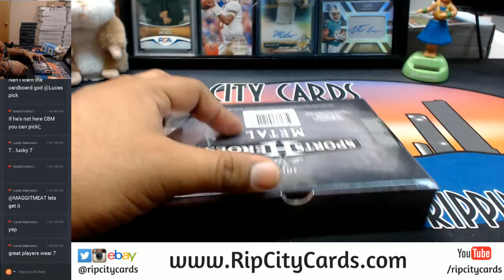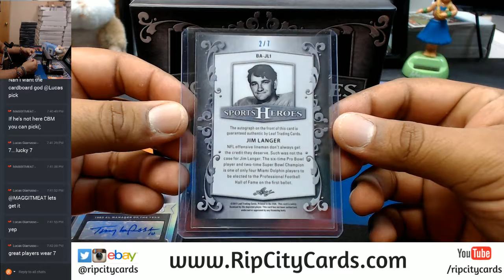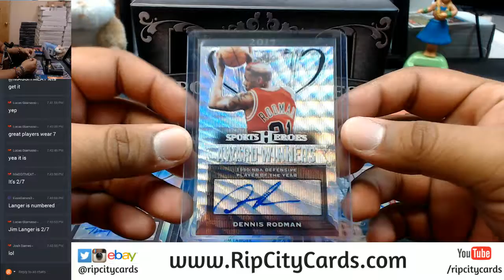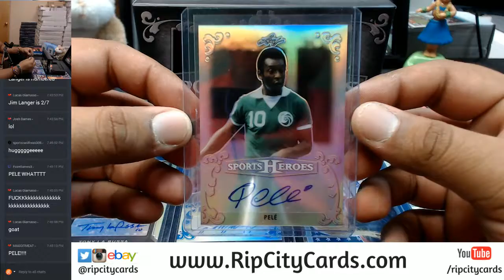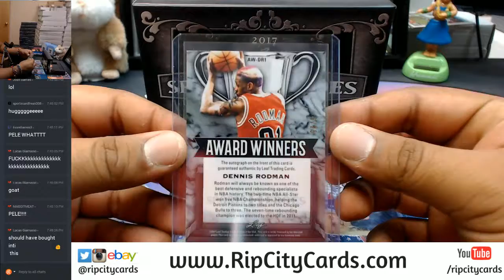2017 Leaf Metal Sports Heroes 1 Box Hit Random #3 RCC 10132017